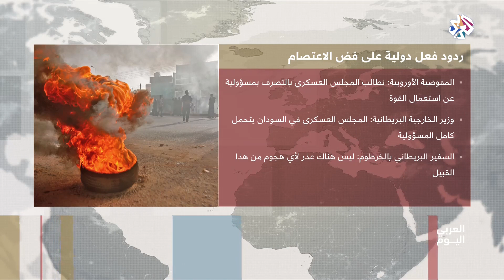العربي اليوم│السودان .. فض الاعتصام بالقوة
أعلنت وكالة رويترز للأنباء ارتفاع حصيلة ضحايا فض اعتصام القيادة العامة للجيش السوداني في العاصمة الخرطوم، إلى 30 قتيلا ومئات الجرحى برصاص الجيش وقوات التدخل السريع.
ومن جانبه أدان تجمع المهنيين السودانيين ما قام به المجلس العسكري وقوات التدخل السريع، مشيرا إلى أن المعركة مع النظام عادت إلى المربع الأول.
هذا وأدان الاتحاد الإفريقي العنف ضد معتصمي العاصمة السودانية الخرطوم، داعيا إلى إجراء تحقيق فوري وشفاف من أجل مساءلة المسؤولين عن ذلك.